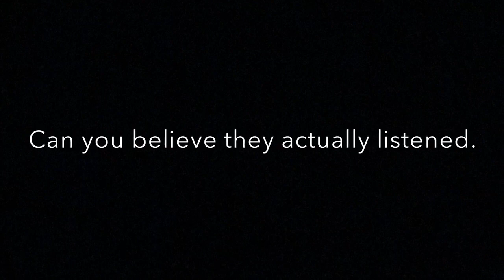The Ellises: Vlog 019 - OMG Kay is Nesting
Khadeen takes nesting to a whole new level but Devale is used to this. I mean they did just have Kairo last year.